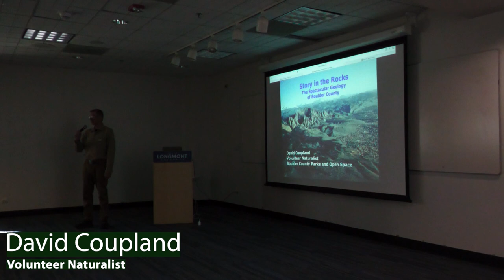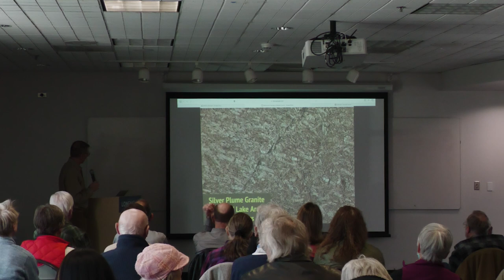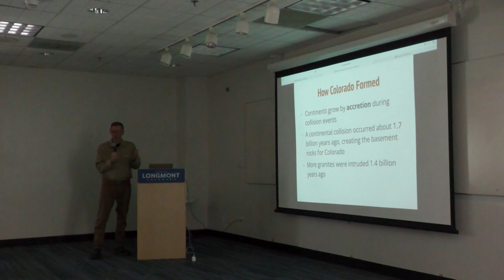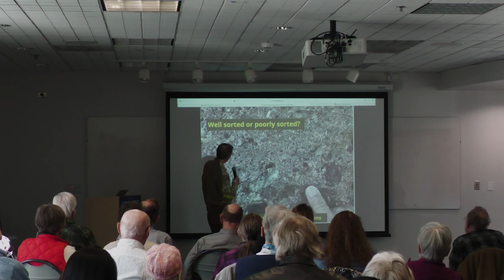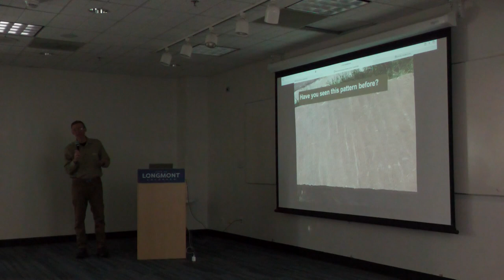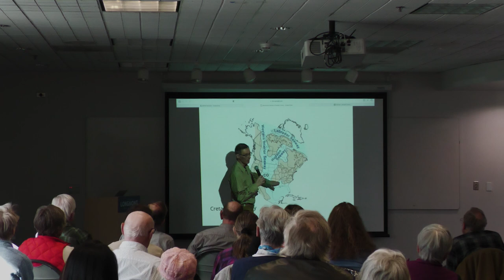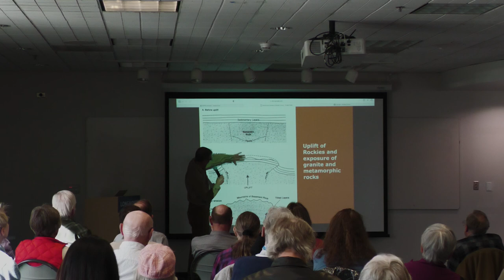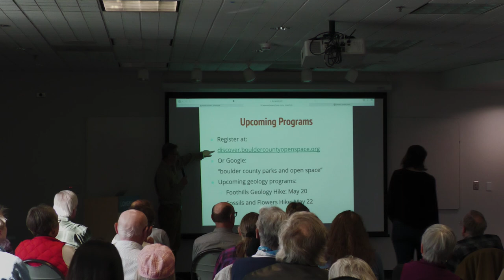Story in the Rocks - The Geologic History of Boulder County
Boulder County Parks & Open Space presents the geologic history of Boulder County’s remarkable landscape that goes back nearly 2 billion years!

Rocks contain a record of earth’s history that can be read like the pages in a book. Join volunteer naturalists with Boulder County Parks & Open Space for this slide program and learn how to read the fascinating story in the rocks.